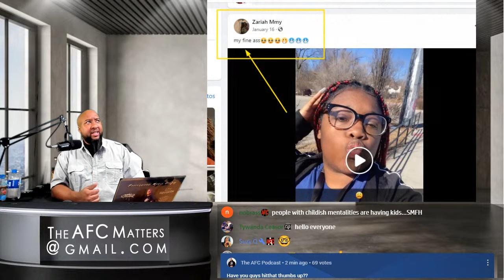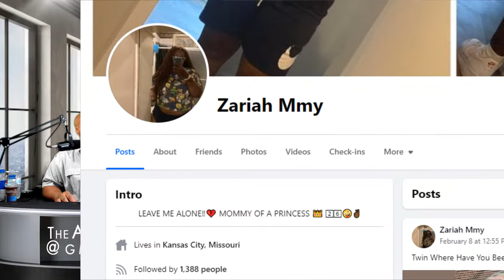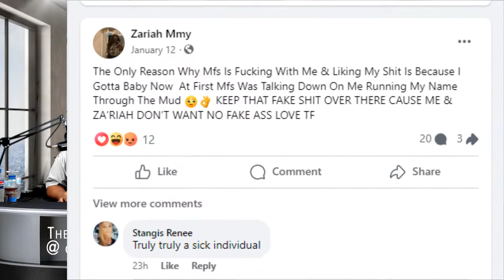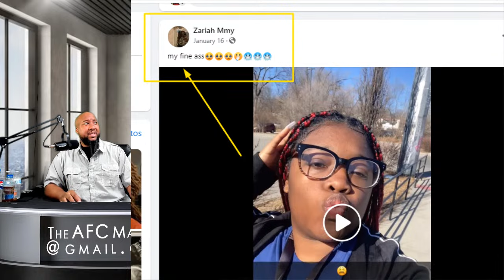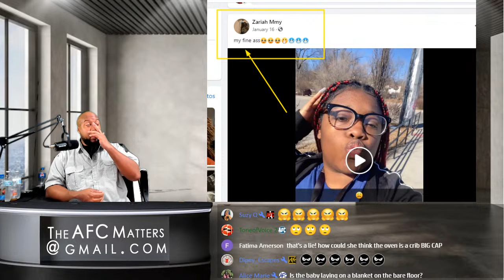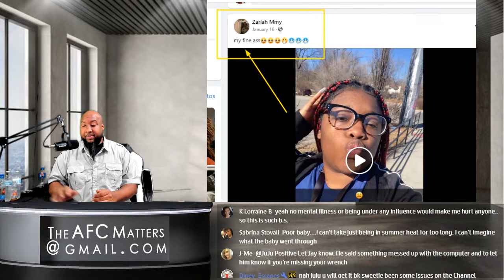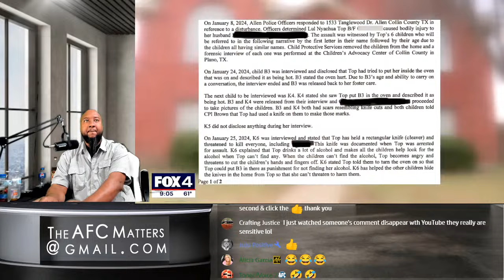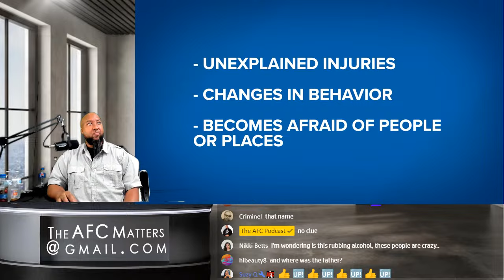🔴 Baby Placed in Oven Burned by Mother Accidentally 🔵 Mother Tortured 5 Children, Put Baby In Oven